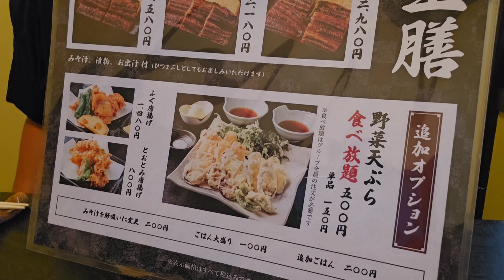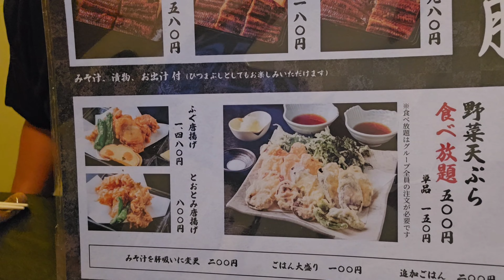西成区‥[土日祝限定￥500野菜天ぷら食べ放題うなぎ玉膳ランチ]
ふぐとかにとうなぎ太閤ふぐ